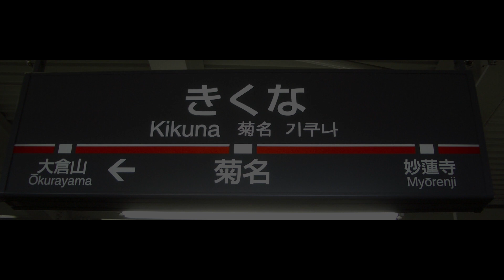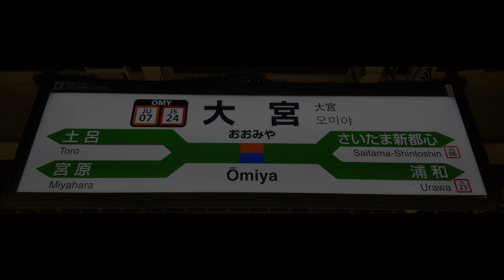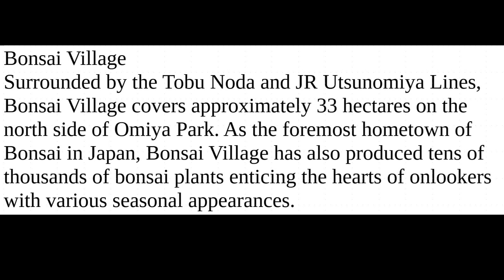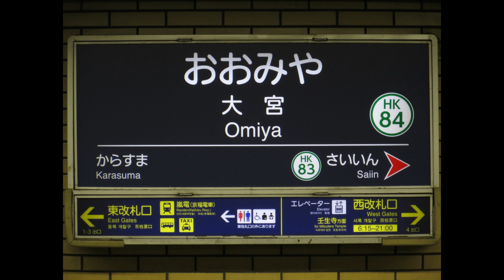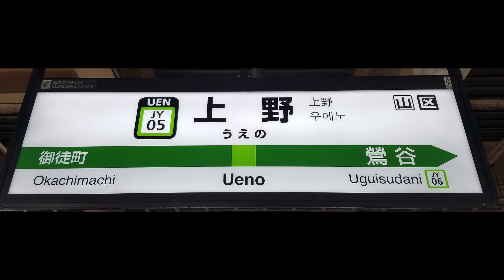March 22, 2010 Day 11: Omiya Bonsai Village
The Omiya Bonsai Village in Saitama City is a tranquil neighborhood two train stations north of Omiya Station. Multiple bonsai nurseries and a superb bonsai art museum are situated along the district's peaceful paths. Private houses in the area typically have a collection of bonsai in their gardens.

The formation of this village dates back to 1925. Due to the adverse effects of the Great Kanto Earthquake of 1923, bonsai nurseries and garden industry workers in central Tokyo had to look for an alternative location; they chose to relocate to Omiya because of the clean water, available land and favorable soil found here.